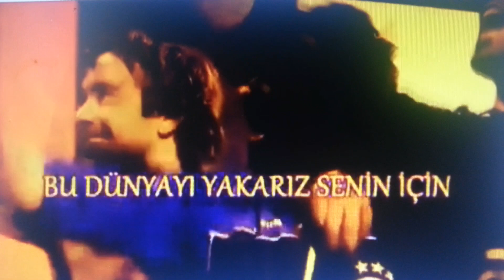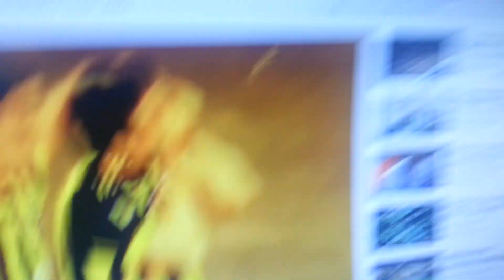20131005_134211.mp4 edi fener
Edi fener Fenerbahce fan